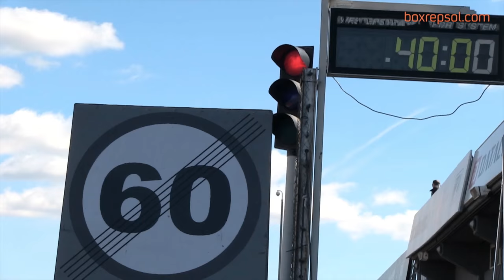Pioneros en el FIM CEV Repsol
Gabriel Martínez-Ábrego y Lyvann Luchel, pioneros en el FIM CEV Repsol 2016.